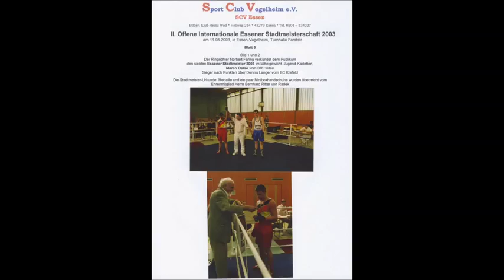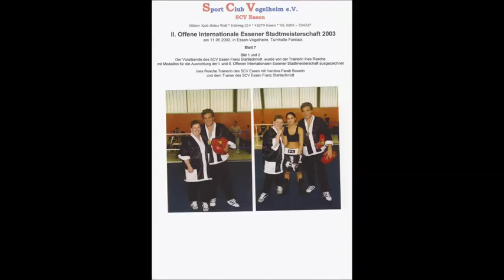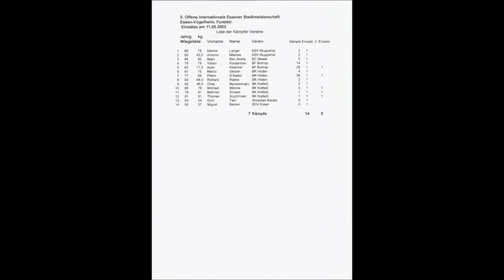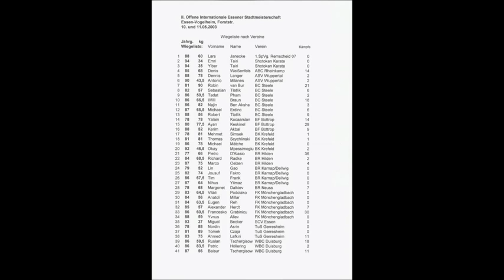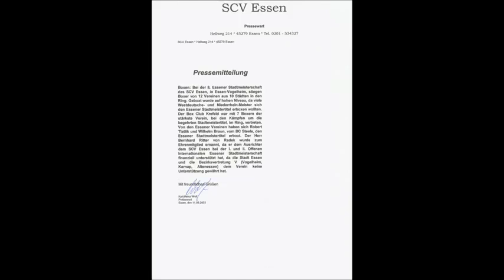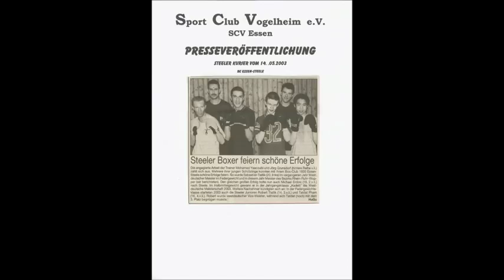1913 * Der Sportler * Boxen * BC Vogelheim * 2. Internation. Stadt Meisterschaft * Chronik 2 * 2003